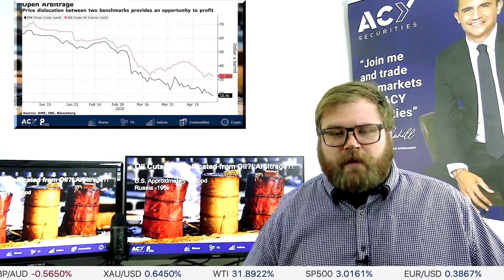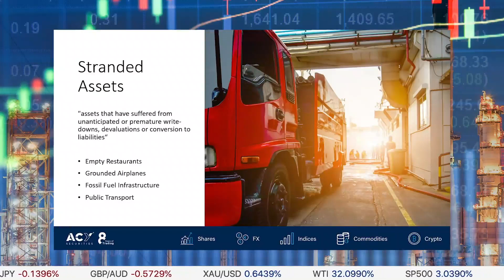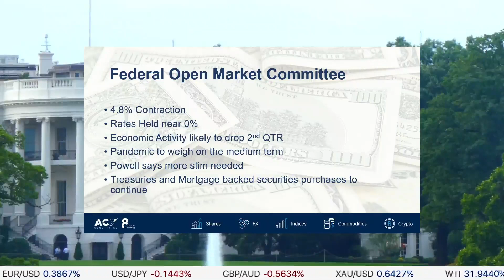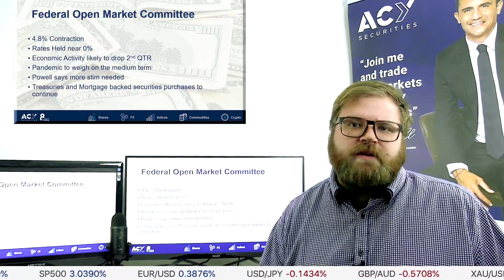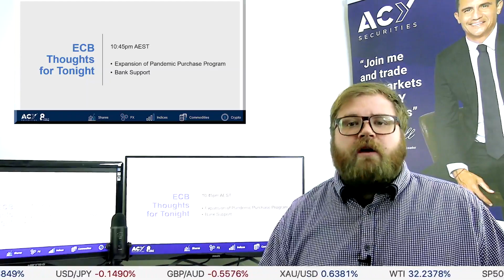Oil dislocation and arbitrage?! Stranded Assets, The IMF on Climate, Last night & the FOMC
Catch up with the latest market information and the biggest news items on the day. In today's video, we take a look at the global markets and the news driving the moves.

To stay up to date across the global markets, catch up with our team of analysts on our blog by going